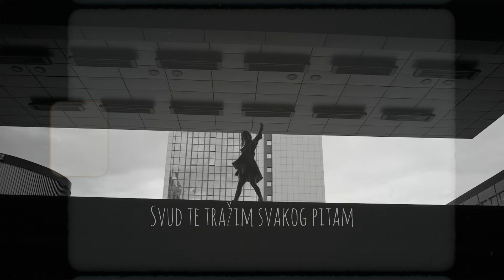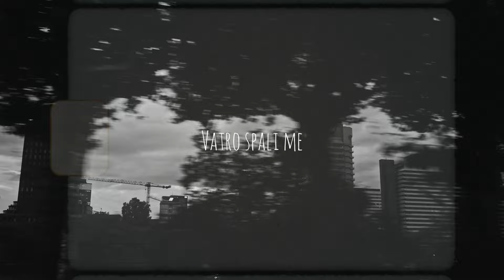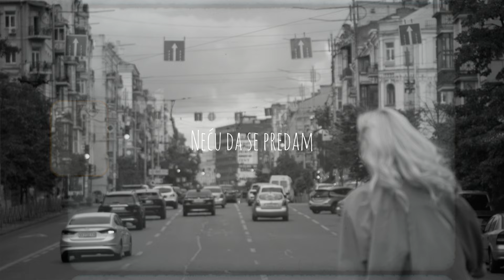Alen Slavica - Vatro, ugasi se (Official lyric video)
Alen Slavica - Vatro, ugasi se

Glazba: Đorđe Novković
Tekst: Jure Ujević
Aranžman: Došen Mato
Videoprodukcija: CroRec VIdeo